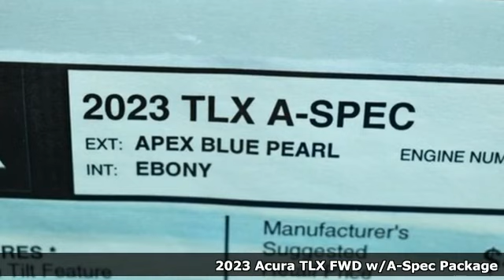New 2023 Acura TLX Falls Church VA Acura Washington-DC, DC APA005636 - SOLD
Year: 2023
Make: Acura
Model: TLX
Trim: A-Spec Package
Engine: 2.0L DOHC
Transmission: 10-Speed Automatic
Color: Blue
Interior: Ebony
Stock #: APA005636
VIN: 19UUB5F50PA005636
Apex Blue Pearl with leather trimmed ebony sport seats with ultrasuede seat inserts, heated front seats, 2.0T power, A-Spec package, navigation, power moon roof, satellite radio, and much more. brbrRecent Arrival! 22/30 City/Highway MPGbrbrbrWe make every effort to provide accurate information but please verify options and price with management before purchasing. All vehicles are subject to prior sale. All financing is subject to approved credit. Dealer installed options are additional. Stock photo colors, options and trim levels may vary. Not responsible for typographical errors. Published prices subject to change without notice to correct errors and omissions or in the event of inventory fluctuations. Vehicle offers/prices & internet price quotes valid for 48 hours from initial posting date, subject to change by dealer/manufacturer without notice. Vehicles may be in transit to dealer. Vehicle photos may not match exact vehicle. Please call to confirm availability status. All prices exclude taxes, title, license, and dealer processing fee of $899.00. Government 5-Star Safety Ratings are part of the National Highway Traffic Safety Administration's (NHTSA's) New Car Assessment Program. For additional information on the 5-Star Safety Ratings program, please Based on model year EPA mileage ratings. Use for comparison purposes only. Your mileage will vary depending on driving conditions, how you drive and maintain your vehicle, battery pack age/condition, and other factors. World's Largest Acura Dealer based on 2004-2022 AHM New Acura Volume Sales."

Address:
13911 Lee Jackson Highway